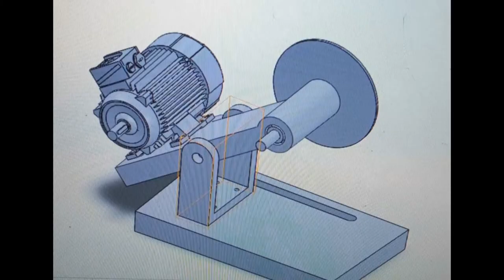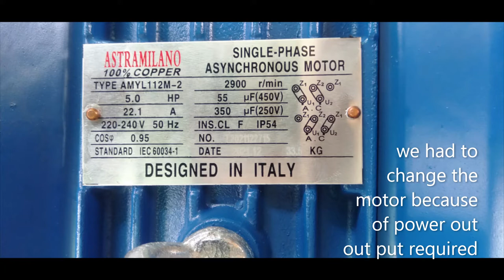My cut off saw or metal chop saw DIY Metal cutting machine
To all metal workers, this video is a collection of photos and short video clips taken while working on the metal cutting Machine Project. The machine is meant to Increase productivity & accuracy.